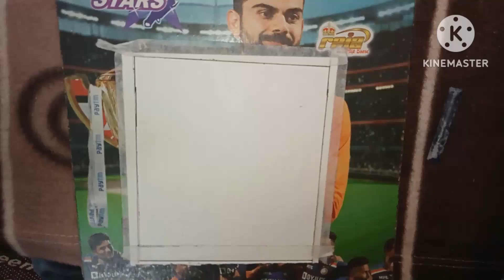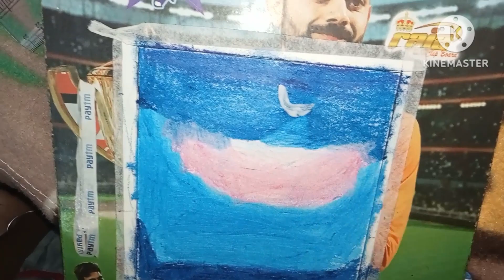Night Sky Drawing Technique - Try it friends